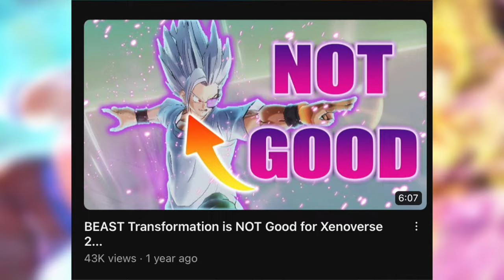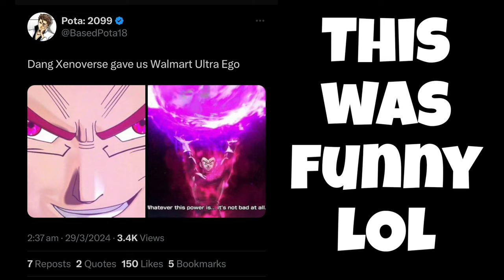I Was WRONG About Dragon Ball Xenoverse 2…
The New Future Saga DLC for Xenoverse 2 has me rethinking my opinion on the game! Supervillain Rosé Goku Black? Evil Super Saiyan God Vegeta VS Goku? Amazing! Let’s discuss!